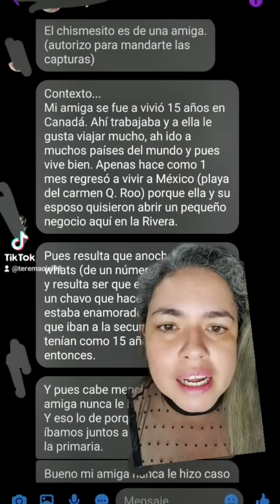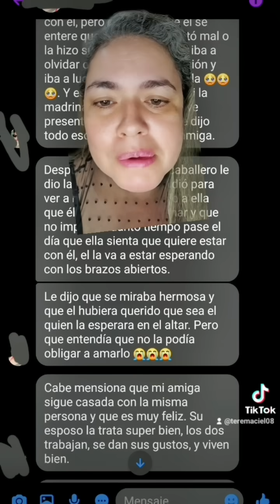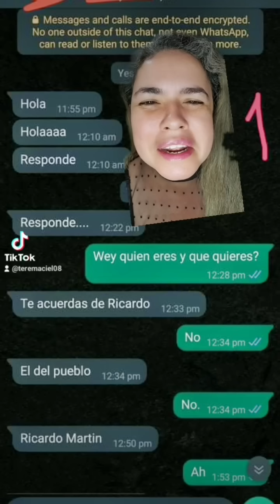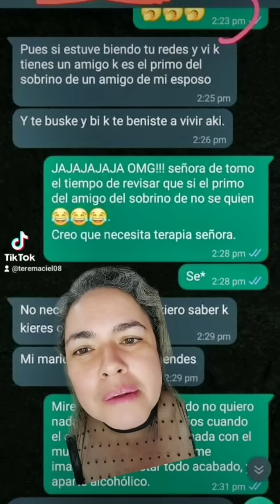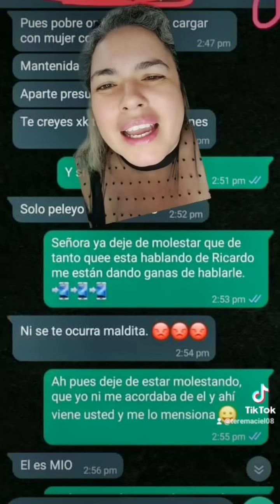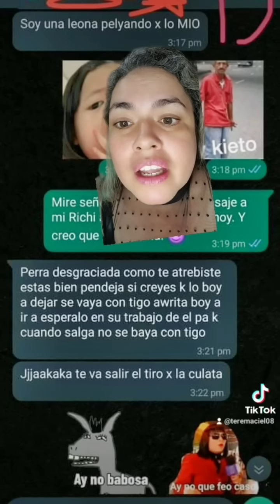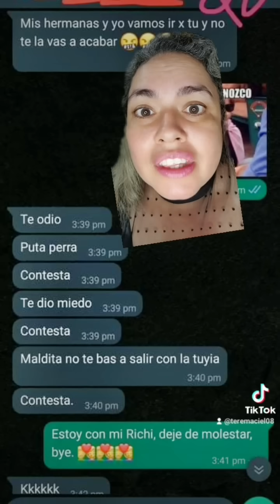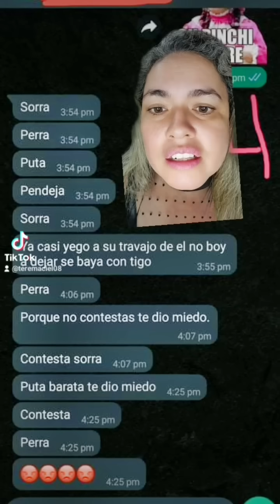Ese hombre es mío, ni te le acerques es mío, a medias pero mío, mío mío